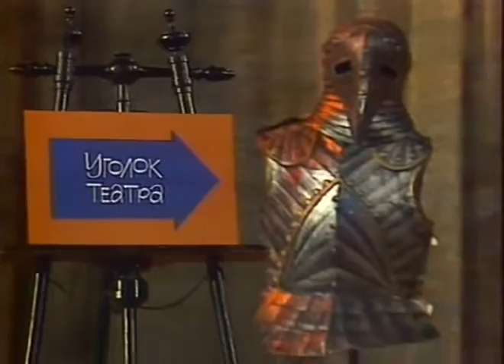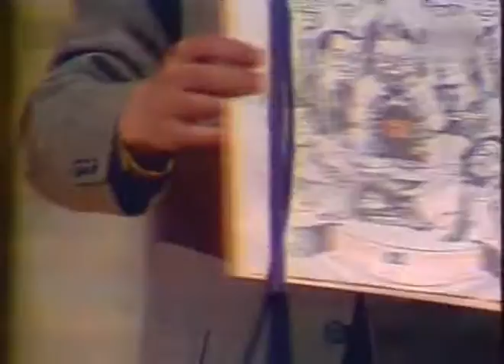01 1978 Путешествие вокруг смеха TVRip by igor0mr